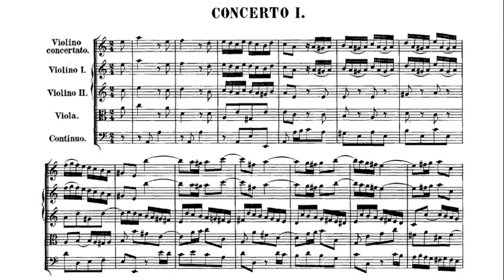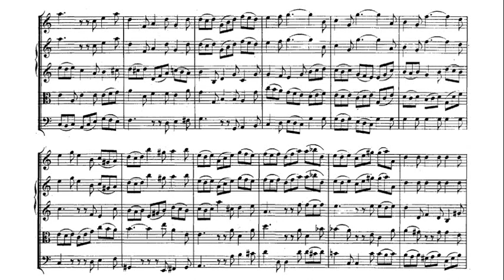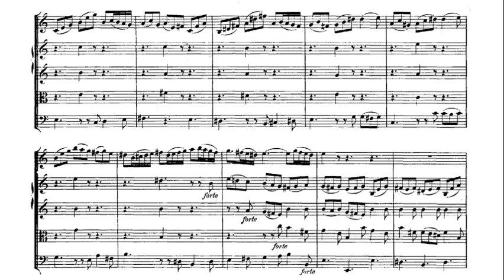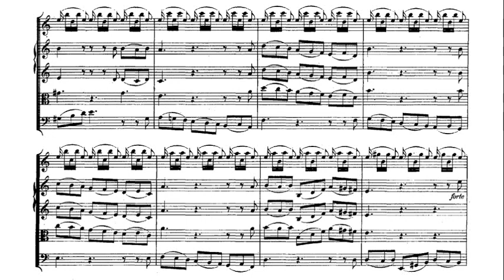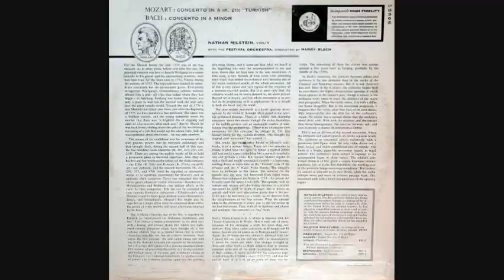JS Bach / Nathan Milstein, 1957: Violin Concerto in A minor, BWV 1041 - Harry Blech - Capitol P8362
(Tempo not indicated) (0:00)
Andante (3:48)
Allegro assai (10:21)

Fifty-three year old Nathan Milstein (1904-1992) is soloist in this 1956-57 recording of the Bach A minor violin concerto.  The late British violinist and conductor Harry Blech (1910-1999) leads the Festival Orchestra.  From the LP shown in the video above, Capitol P8362.